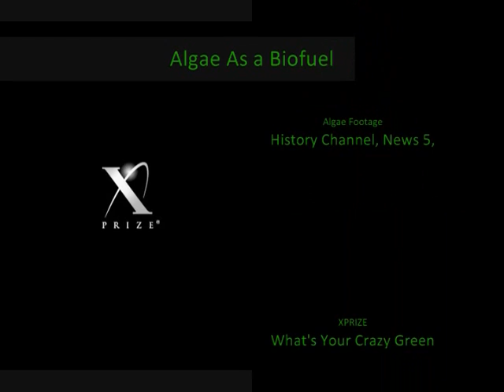XPRIZE Video - Algae Biofuel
Made in Windows Movie Maker etc by a group of students from MATES (Manahawkin, NJ) for the XPRIZE Contest.  Video includes lots of information about Using Algae as a Biofuel for the next xprize contest.
VOTE FOR THIS!!!